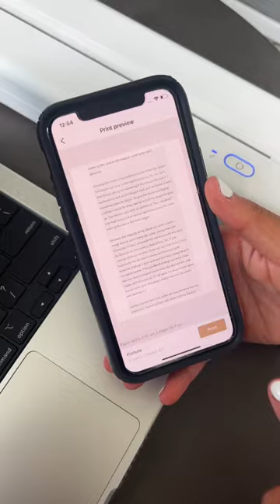Travel hacks, packing tips: travel portable wireless printer